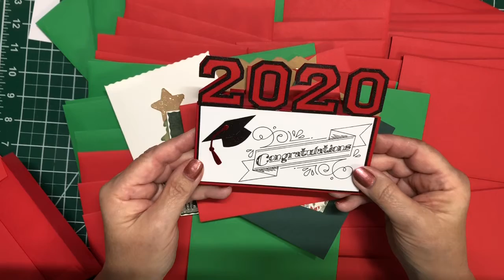CHRISTMAS CARD PROJECT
Christmas and graduation cards for PACE CENTER FOR GIRLS, Manatee County